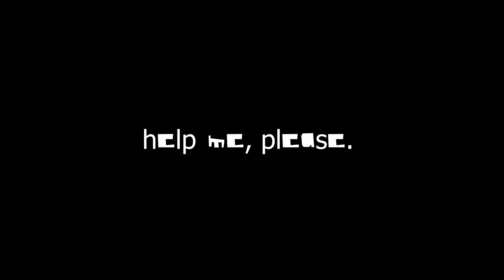i cant take it anymore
Description ?